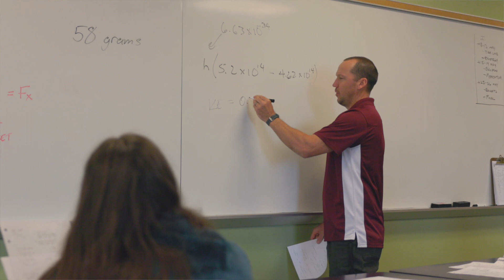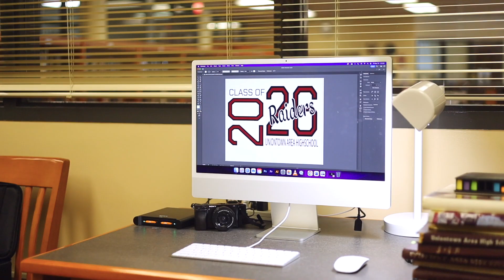Welcome to Uniontown Area High School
Uniontown Area High School is a place for you to discover yourself. With endless opportunities to get involved, you are sure to find a place in the student community. Welcome to Uniontown Area High School... a place where "U" belong.

PA News Media Association 2024 Student Keystone Media Awards
Best Public Service Broadcast - Second Place - Payton Hostetler